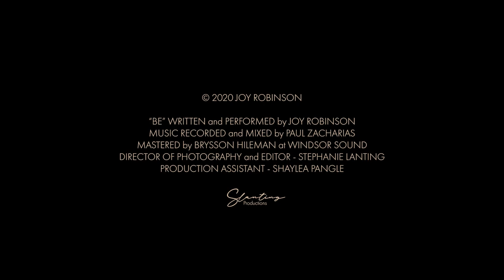Joy Robinson - Be (Official Music Video)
Official video for "Be" by Joy Robinson.

Producer, Director, Performer, Writer: Joy Robinson
Production Assistant: Shaylea Pangle
Cover art by Laura Beth Robinson

Lyrics:
Sitting alone, staring at walls
Nothing but me and my thoughts
Nobody knows, nobody sees
Even God is slow to speak
Covered in tears, covered in stains
Nobody should know this pain

Turn off the lights, shut out the noise
Let me just be
Don’t wanna hide, don’t wanna lie
Can’t I just be
Torn by the night, scorned by the light
Never enough, always too much

Lying awake, woken by grief
Swimming in thoughts, trying to breathe
Wanting your touch, seeing your face
Am I alone in this place
If you could see, would you let go
Or would you hold me close and

People crying, hurting, deciding, lying
Trying to find the truth and how to tell it
Some want to sell it
Some say “to hell with it”
Some treasure it, measure it
Count the cost for it and wonder if it's worth it
Is it worth it? Search it. Count the cost, what's already lost
Can it be reclaimed, regained, or should it remain lost.
Cut it out, cut it loose and let it be what it is, it lives.
The Truth it sets you free
Me, free to be me whatever that may be
See, see me for who I am
No fear, clear, no walls hiding the interior
Like a mirror, stare back, stare back and dare to see me for who I am
Let me go, let me live, let me see
The crying, the hurting, the deciding, the lying, the trying
And call it what it is: a life, a moment, a mess, a beauty
Sue me, what do I know?
I’m just a mess, stressed, and trying to find the answers.
Will you walk with me? Will you hold my hand?
Will you let me be, and sit with me, and sift through all the mess we see?
Will you keep holding? Love, keep holding.
Keep holding.

Keep holding
Keep holding
Keep holding